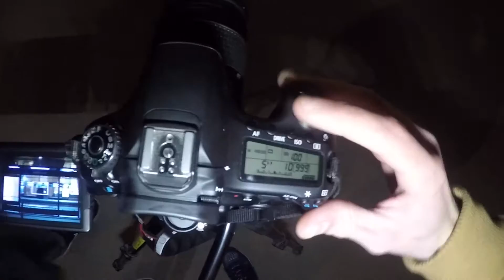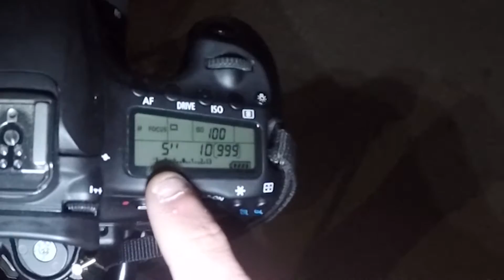COMMENT SE PASSE EN REALITE UNE SEANCE PHOTO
Aujourd'hui, j'vous emmène avec moi à l'Auditorium de Dijon pour une séance photo de nuit. Le contenu est malheureusement faible puisque nous n'avons pas pu prendre de belles photos, mais cela vous permettra tout de même de voir un peu ce que j'ai fais comme photos.

Musiques utilisées :
- LostBoy - Poison

► Mon instagram : @flopreme
► Mon twitter : @flopreme